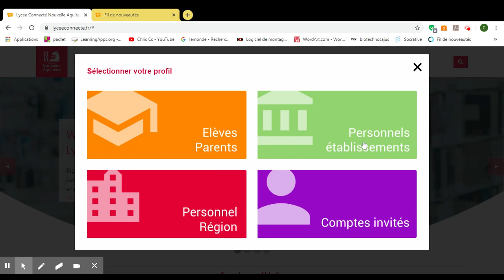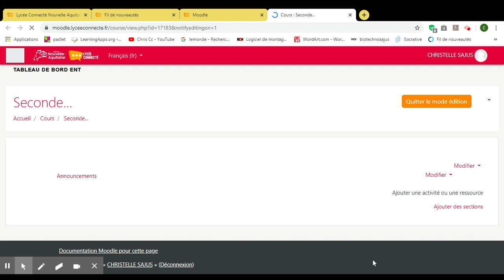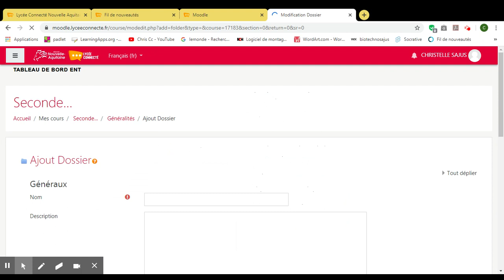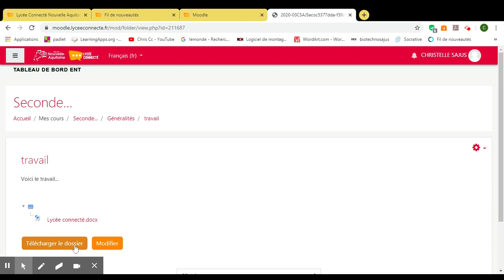Vidéo 1 = Créer un espace d'échange dans lycée connecté